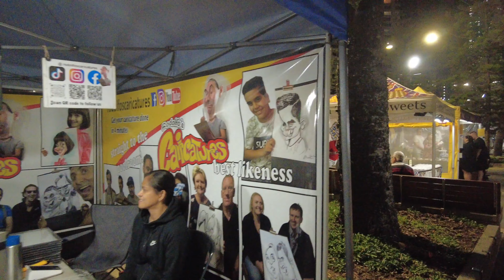4k Night Walk | Gold Coast Australia | Friday 11 October 2024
Enjoy a 4K walk around Surfers Paradise Gold Coast

Things to Do in Surfers Paradise
Check out must-see sights and activities:
SkyPoint Climb, Surfers Paradise Beach, Nature and Wildlife Tours, Day Cruises.

Filmed:  Friday 11 October  2024

 - Beaches, 4K Walks, 4k Beach Walks,Theme Parks, Travel, Food, Nightlife, Nightclubs, Shopping